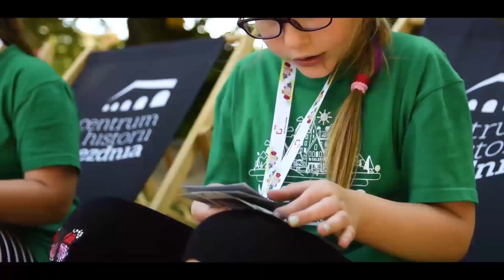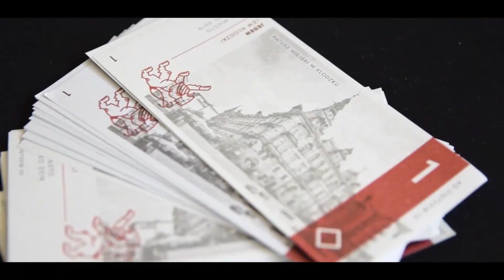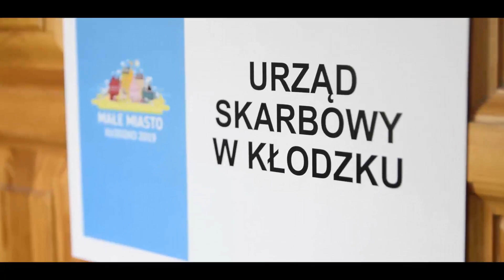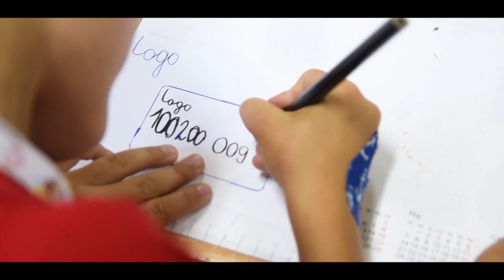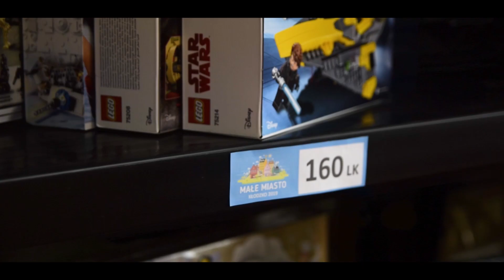Fundacja BGK im. J .K. Steczkowskiego - Małe Miasto Kłodzko 2019